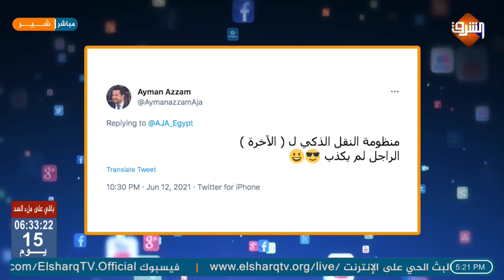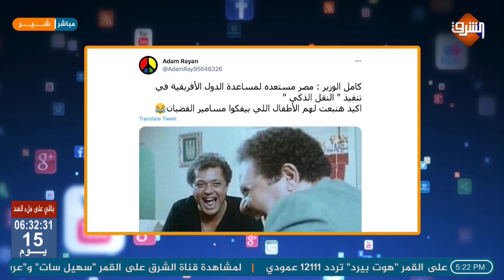كامل الوزير يقرر نقل تجربته فى حوادث القطارات إلى كل دول أفريقيا